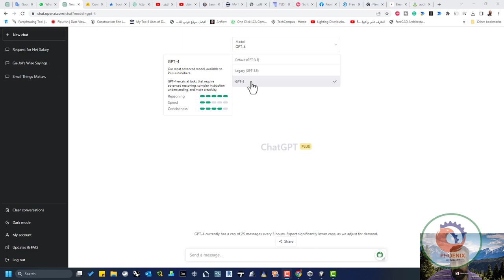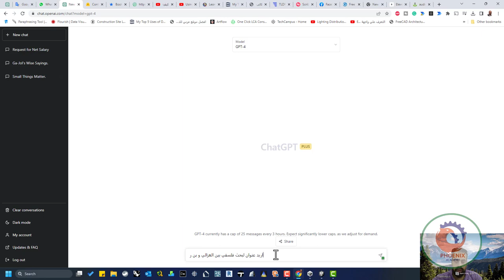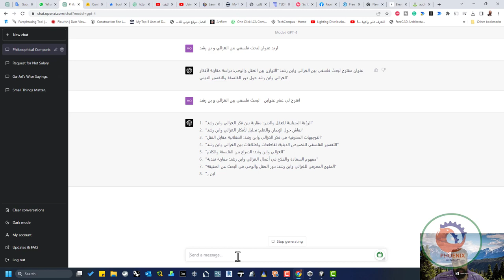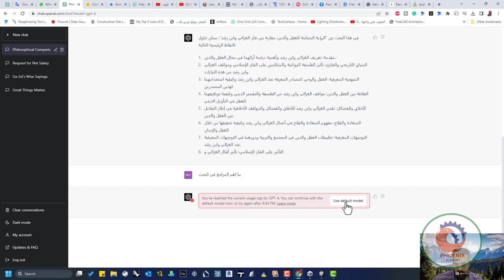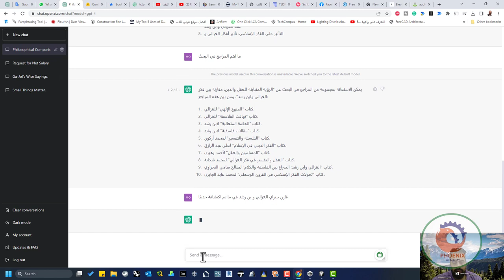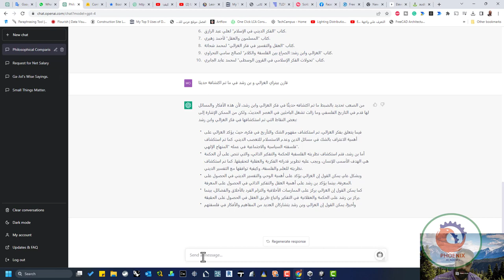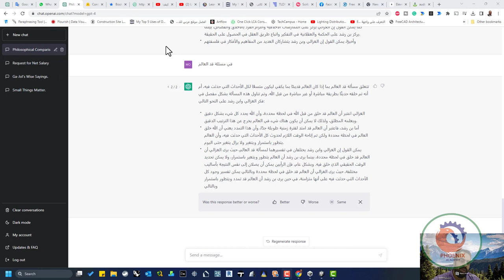استخدام chatgpt4 في البحث العلمي